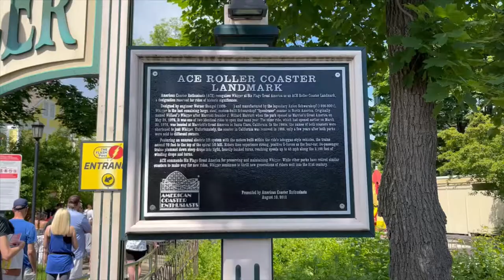Six Flags Great America The Whizzer Off-Ride Footage (No Copyright)